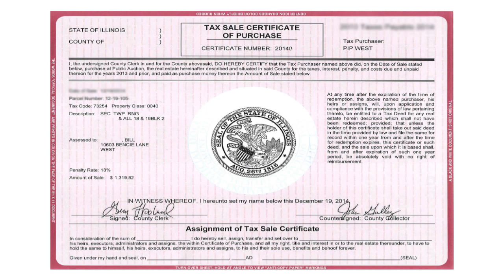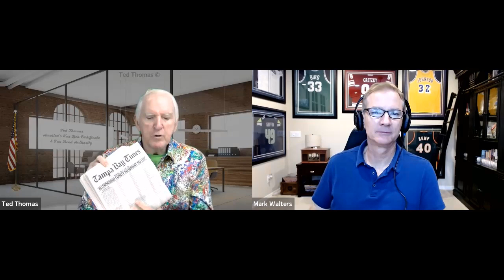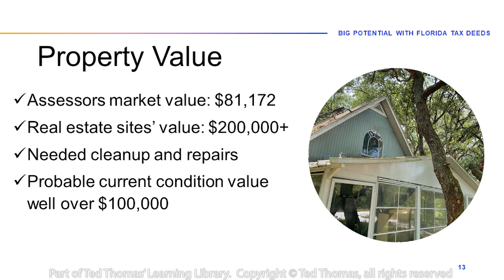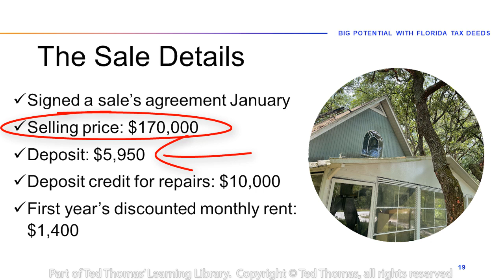Mark Walters & Ted Thomas's Guide To Lucrative Tax Defaulted Properties Part 3 of 4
Mark Walters & Ted Thomas: understanding defaulted property business, the teaching process, and the nuances of tax auctions. Learn all the strategies Ted uses to create online real estate income by booking a ticket to his special one-day virtual workshop

Video Highlights:
-  Tax lien certificates are issued by local counties when property taxes are unpaid. Purchasing these certificates can give investors the right to the property if the taxes are not paid.
-  Tax defaulted properties are sold at auction for a fraction of their value. Investors can buy these properties and potentially sell them for a profit.
-  When buying tax deeds, investors are responsible for all expenses related to the property, including utilities and maintenance.
-  Risk can be minimized by conducting thorough research, visiting the property, and spreading out investments among multiple tax lien certificates.

Get to know more about Mark Walters:

Mark Walters is a 3rd generation real estate investor who's been sharing/creating how-to products on investing, marketing, and entrepreneurial pursuits since 1985.

The vision of his publishing company, CashFlowInstitute.com is to empower people with strategic knowledge that they can use to help achieve more freedom in their life. Once he possesses this knowledge, it's his hope that they'll share it with others so more people can be affected in a positive way.

With tens of thousands of subscribers, it's been a blessing to be able to connect with people and help them in pursuing their goals.

Mark is also the author of the popular "555 Results" book series found at 555Results.com and Amazon.com. Each book includes 5 “Whys” to anchor your goal with reasons why you must attain it, 5 “How-To’s” which are actionable steps to help you reach your goal, and 5 potential “Results” you might experience once you do.

Key Moments In This Episode:
0:00 - Meet Ted Thomas & Mark Walters
0:58 - Florida Tax Liens & Online Buying
1:20 - Certificate Holder Rights & Interest
2:04 - Tax Certificate Strategies & Benefits
2:46 - Redemption & Online Buying Ease
3:34 - Returns & Payment Experiences
3:58 - Tax Defaulted Properties & Collection
5:01 - Cheap Property Buys & Strategy
6:29 - Money Goals & Event Insights

File name: mark walters skeptical reporter video 3 mp4 Original